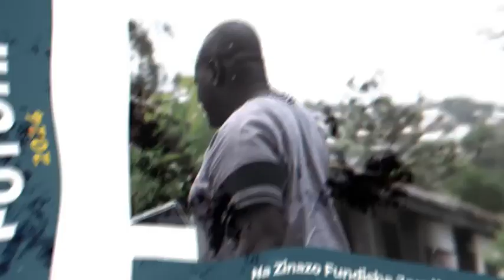MAMA255:FURSA ZILIZOPO KATIKA SEKTA YA MAPAMBO NA UPAMBAJI-10/05/2024